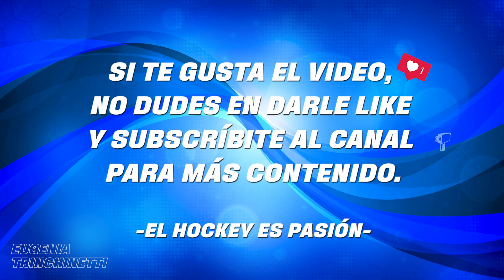Eugenia Trinchinetti / GOLES Y JUGADAS 😲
🏑Los mejores goles y jugadas de Eugenia Trinchinetti.
❤️ El Hockey es Pasión

Ninguno de los videos que hemos usado para hacer este video son nuestros. Solo los compilamos para compartirlo con los amantes de este deporte que nos apasiona tanto.  Esperemos lo disfruten 👍
Muchos de los videos que hemos usado se pueden encontrar enteros en los siguientes canales: